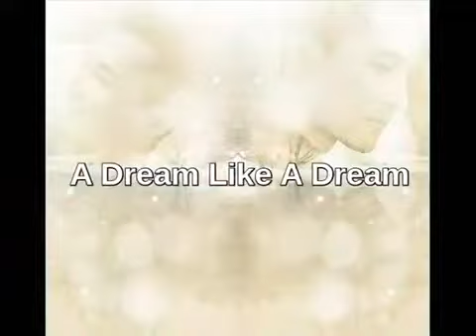Hu song 胡歌 遇到一个好人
因为琅琊榜遇到胡歌.

Hu Ge sings Meet a good man at variety show '星光现场', which was a part of his 2010 album Blue Ray.